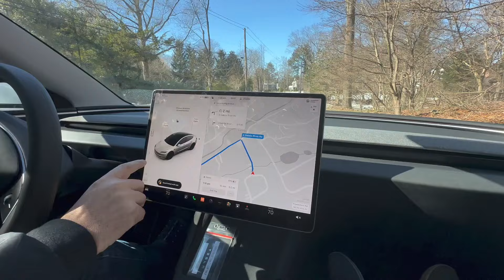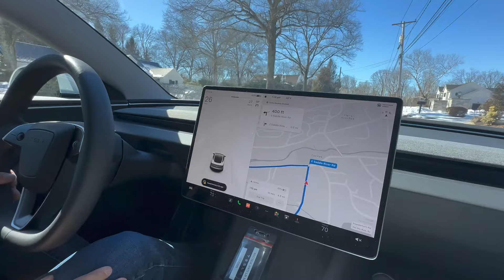כמה טווח חשמלי אתם באמת צריכים, לא מה שחשבתם